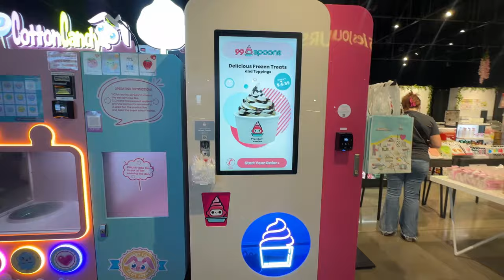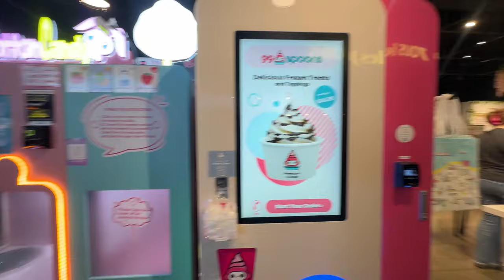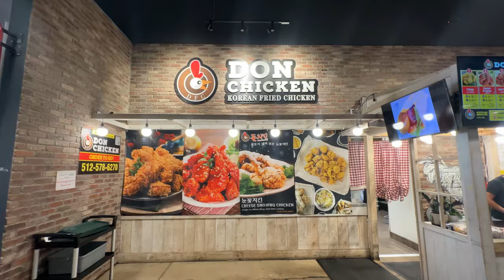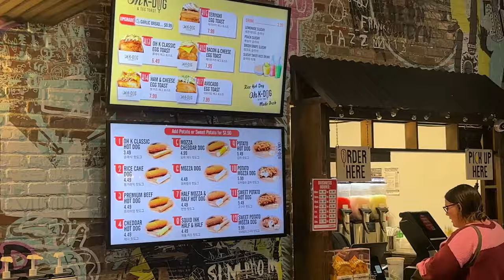The Most Important Market Not Named HEB in Austin | H Mart Korean Supermarket | Moving To Austin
H Mart is perhaps the most popular Asian Grocery chain in the U.S with food, homeware, ready-to-serve meals and an incredible food court. The proximity to many new residents to this chain is paramount as it was for me. Take a look at H Mart Austin!

Soomin Kim is a Austin Real Estate Agent, a Residential, New Home Construction and Relocations specialist with eXp Realty LLC. Serving the Greater Austin communities. Allow him to sell your home for more in less time utilizing modern marketing strategies or allow him to lock arms with you in pursuit of your new home.

Call / Text: 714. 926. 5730

 / soominkim